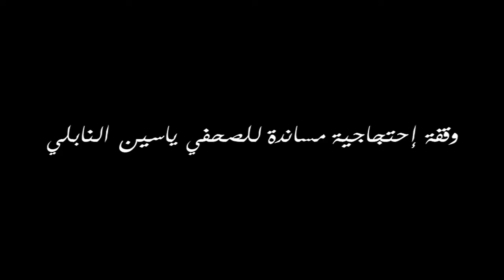وقفة احتجاجية مساندة للصحفي ياسين النابلي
قررت  الدائرة الجناحية بمحكمة الاستئناف بتونس بعد المفاوضات تأجيل قضية الصحفي ياسين النابلي الذي يمثل أمام القضاء بتهمة  الثلب اثر نشره مقالا على أعمدة جريدة صوت الشعب  حول  الأراضي الدولية   "هنشير عياد"  وما تعلق بها من سوء إستغلال وتسريح للعمال الفلاحيين  والتنقيب على الأثار ،الأمر الذي إضطر المسثمرة امنة منصور القروي  إلى رفع شكوى قضائية ضد الصحفي متهمة إياه بالثلب و التشهير بشخصية عامة على إعتبار وأنها رئيسة حزب سياسي ،مع العلم أنها قد أعلنت مؤخرا نيتها الترشح للانتخابات الرئاسية المقبلة.
 وقد نفذ عدد من نشطاء المجتمع المدني والسياسي وقفة احتجاجية أمام قصر العدالة يوم الاربعاء الفارط تنديدا بهذه المحكمة وما ينجر عنها من مس من حرية التعبير والصحافة بعد الثورة .